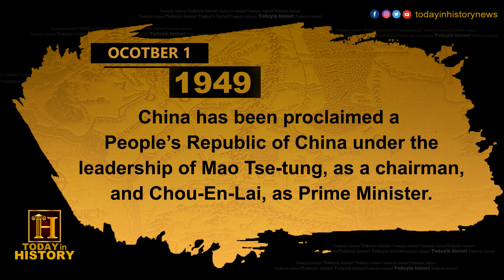Today in History | October 1 | What happened ?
The purpose of the channel is to post  videos of  History (Every day 6 am ) History is the study of the past specifically the people, societies, events and problems of the past – so you can get information and remember these facts.